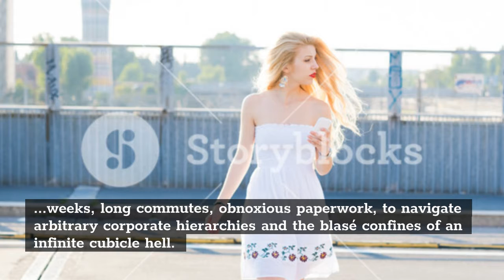The Most Important Question of Your Life